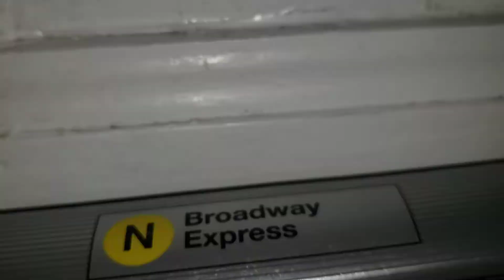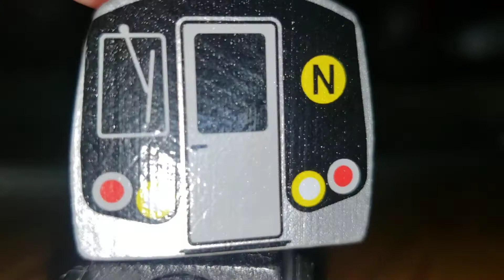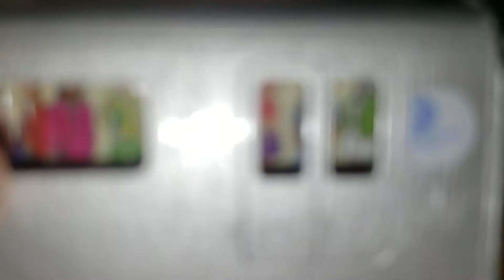N Train In Astoria Ditmars And Coney Island Stilwell Ave